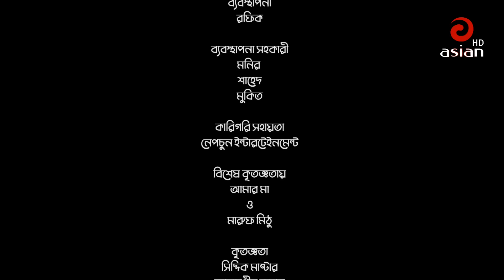Gobindo Purer Golpo EP 18 | A Kh M Hasan | Himi | Tanin Tanha | Arfan Ahmed | Nazira Mou | Asian TV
নাটক : গোবিন্দ পুরের গল্প
গল্প ভাবনা : মোহাম্মদ তুহিন শেখ
অভিনয় : আ খ ম হাসান, জান্নাতুল সুরাইয়া হিমি ,আরফান আহমেদ ,নাজিরা মৌ,ফারুক আহমেদ ,মাহমুদুল ইসলাম মিটু, তানিন তানহা, ওয়ালিউল হক রুমি, জয়রাজ ,প্রান রায়,মাসুদ হারুন,আইনুল পুতুল,এমিলা হক ,সাদিয়া তানজিন,আদ্রিতা মিম, নওশিন দিশা, নীলা ইসলাম, আফরোজা হোসেন , হায়দার আলী, দিলু মজুমদার, মিলন ভট্টাচার্য ,সিদ্দিক মাস্টার,শফিক খান দিলু, আল নাহিয়ান,জিলা খানম ,রিপা রাঞ্জনা, সায়মা রোশা
ছিত্রগ্রহন : এস আর নিহার, মশিউর রাহমান, রাসেল, মনির
সম্পাদনা : শোভন সরকার
চিত্রনাট্য : মোহাম্মদ তুহিন শেখ ,সোহেল রানা ইমন
পরিচালনা :  সোহেল রানা ইমন
ভাষা :  বাংলা
লেবেল : এশিয়ান টিভি